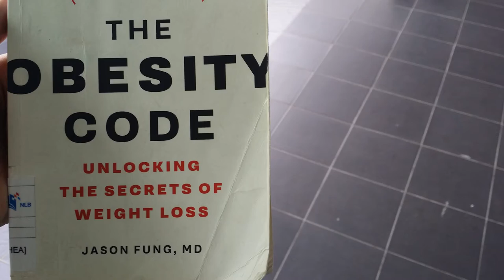Day 6 Breaking Fast, Final Weigh In, Library Visit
In this video I bring my 5 day fast to an end - keto style, body weight update, visit the library, and make a keto run at the grocery store. Enjoy!